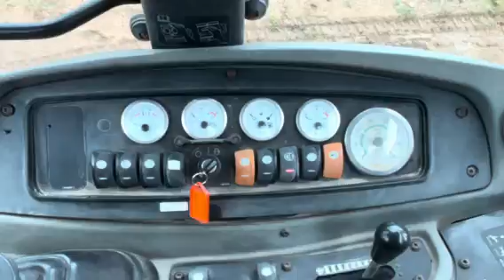For Sale CATERPILLAR 432D Backhoe Loader Singleton NSW 2330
Extendahoe, 4WD, Side Shift, Pilot Control SAE or  ISO Controls, 4in1 Multpurpose Bucket, Roll Over Forks A/C Cab fitted with CAT 450mm GP Bucket with Tiger Teeth , Will include Front Cutting Edge & Bolts